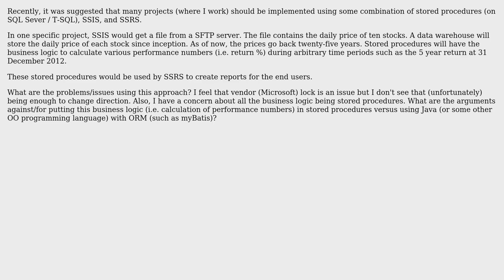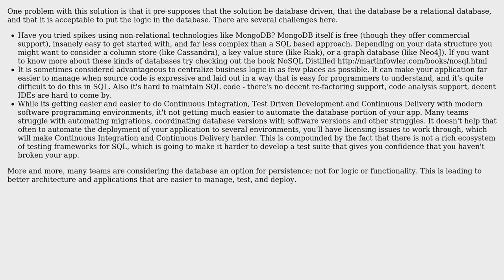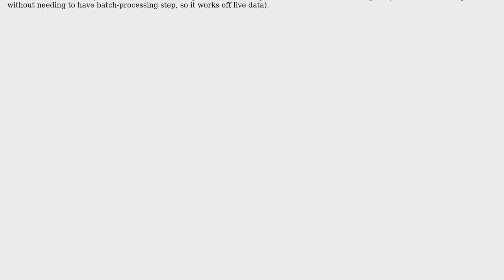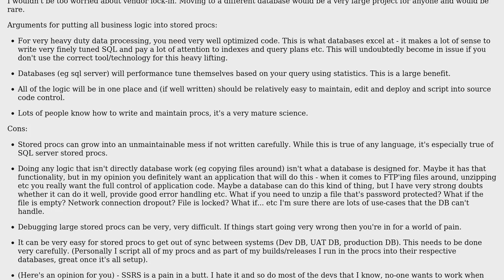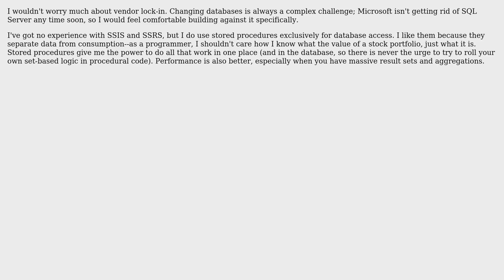What are the disadvantages of using stored procedures, SSIS, and SSRS to implement business...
What are the disadvantages of using stored procedures, SSIS, and SSRS to implement business applications?

With thanks & praise to God, and with thanks to the many people who have made this project possible! | Content (except music & images) licensed under CC BY-SA | Music | Images & others | With thanks to user Rocklan user mgw854 user Kyle user James user guysherman user B Woods user Andomar and the Stack Exchange Network Trademarks are property of their respective owners. You are responsible for your own actions.